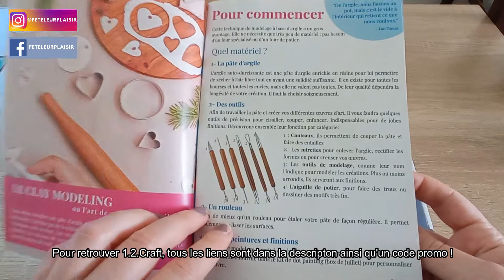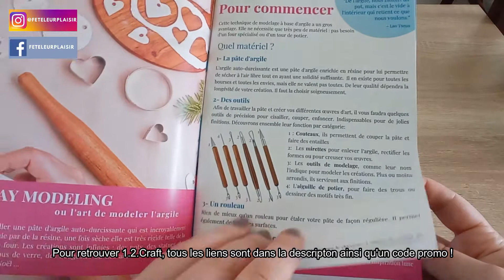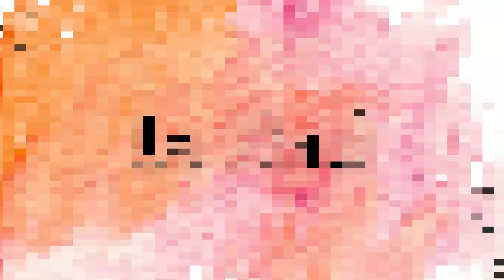CLAY MODELING avec la box 1.2.Craft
Ce mois-ci, 1 2 Craft nous fait découvrir le clay modeling !
C'est une activité que je trouve très plaisante même s'il faut beaucoup d'entraînement !

Si la vidéo t'a plu, tu peux aimer la vidéo, la commenter et tu peux même la partager !

On se retrouve aussi sur :
Boutique en ligne